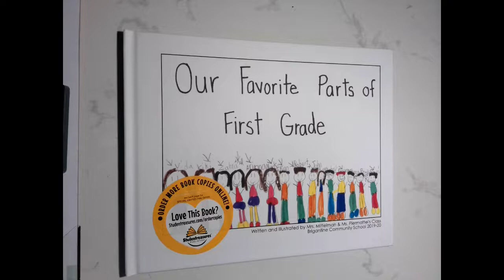Our Favorite Parts of First Grade Read Aloud